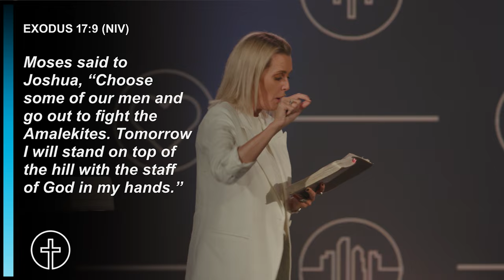Out of Order - Charlotte Gambill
Priorities are everything. And how we order our priorities will determine the depth and width of our lives. In this special message from Charlotte Gambill, she encourages us to live a life that is beyond us… bigger than us! How do we do that? By  aligning our priorities to reflect a life that is on mission and leaving a legacy for the kingdom of God!